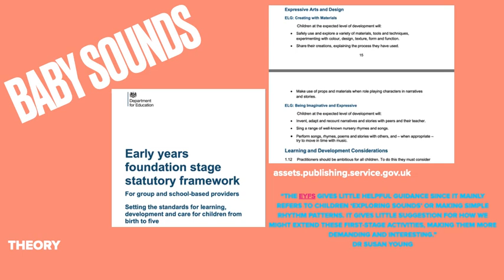Baby Sounds CMST Presentation